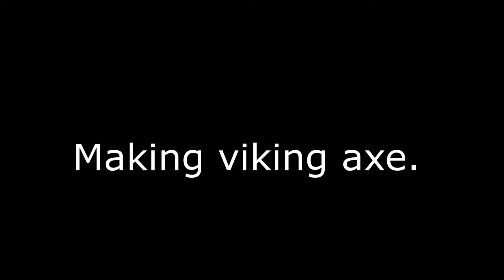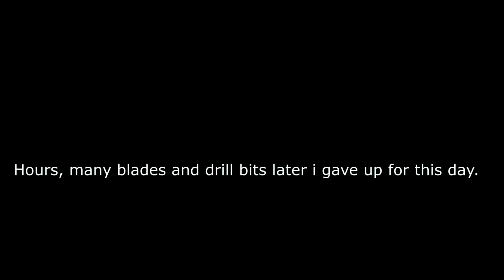Making viking axe part 1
Making viking axe with basic tools, it is taking time and is very hard.
Handsaw loses edge and drills get broken.